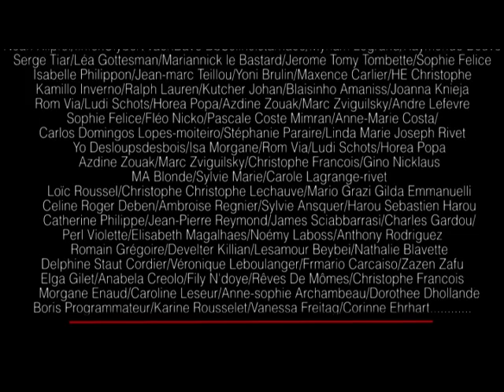Le monde du 19 février par Cyril Perrin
cyril perrin présente une chronique vidéo décalée parfois humoristique journalière de l'actualité
en 1,2, voire 3 minutes et des brouettes (ça dépend des jours)